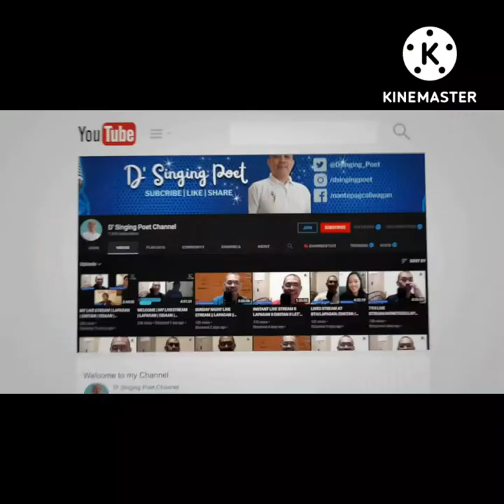PHOTO SHOOT WITH THE FROG PRINCE || RUBBER TREE'S GUARD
I was on a vacation at Lusacan, Tiaong, Quezon when I saw this little froggy  who calmly and comfortably resting atop a rubber tree's leaf. I was so lucky to get the chance and take some photos of this little creature. I hope you will like this short video.